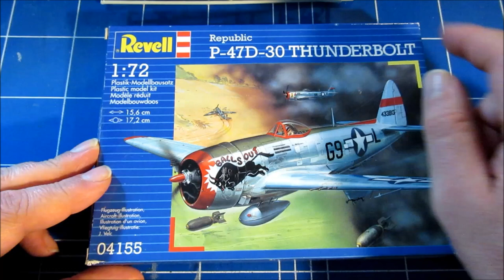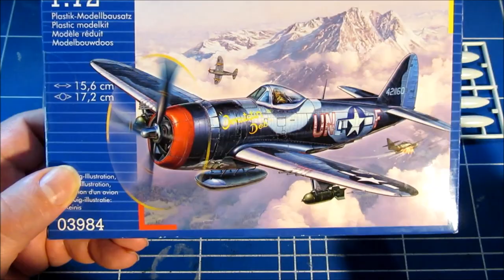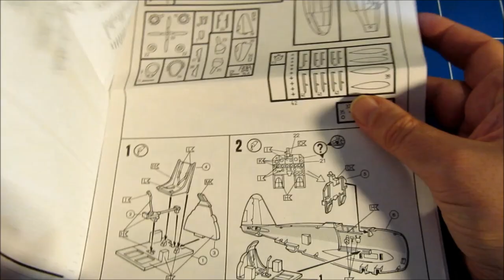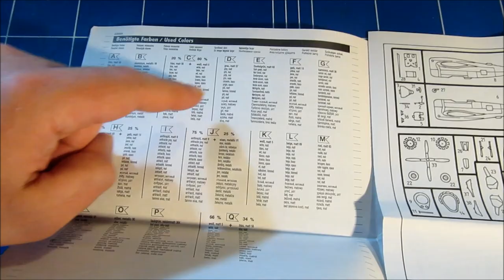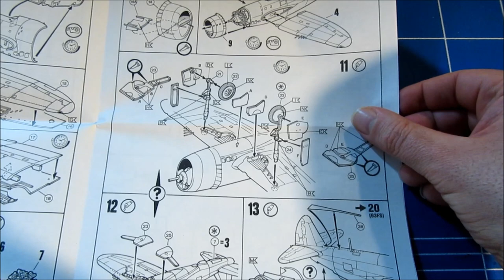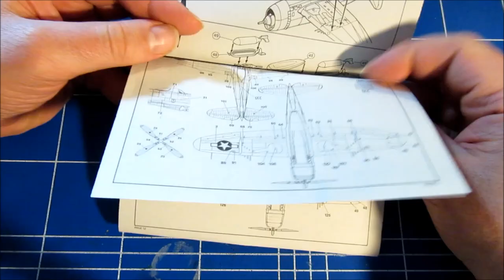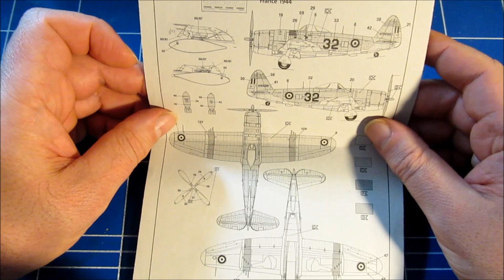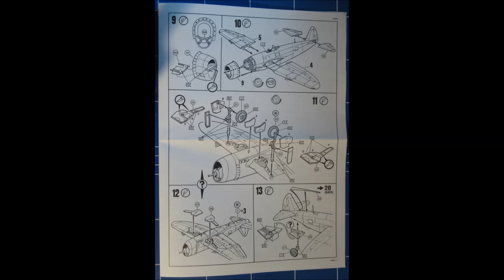Revell Republic P-47M / P-47D Thunderbolt 1/72 inbox review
Revell's 1/72 P-47M Thunderbolt is a nicely detailed kit, yet very affordable and a fairly easy build which is also suited for a beginning scale modeler.
In this video there is also a comparison with Revell's mostly similar (except decals, underwing stores and engine crankcase) P-47D-30.
Note; at 2:24  it is stated that the P-47M had a Curtiss symmetrical prop. While the planes were initially delivered with the symmetrical prop, they were later refitted in the field with the asymmetrical (paddle bladed) prop, as the one included in the kit.

View the finished models here;